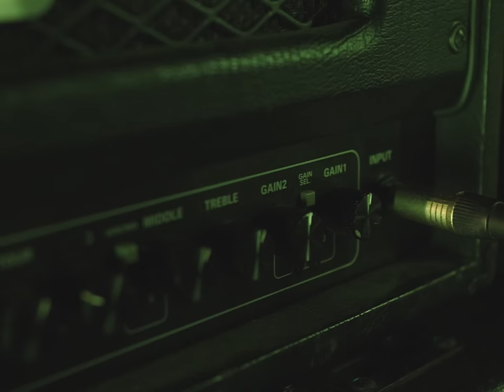Ocean Of Another//I Was Never Here (acoustic)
𝗕𝗲𝗰𝗼𝗺𝗲 𝗮 𝗗𝗿𝗼𝗽 𝗶𝗻 𝘁𝗵𝗲 𝗢𝗰𝗲𝗮𝗻 𝗢𝗳 𝗔𝗻𝗼𝘁𝗵𝗲𝗿 🌊

Credits:
Directed by Mara Prpić
Producer, DOP, editor: Mara Prpić
Mixed and Mastered by: Josip Pilipić @ SilverSound Studio Zagreb
Lyrics:

Now I realize I was never here
And no amount of pills and drugs can ever help me heal
What if I just disappear
I was never here, anyway

I can feel the bottom coming up at me
The sweats, the loss of breath relapse and agony
Bleeding, defeated and exposed
To all these violent thoughts I’m a victim and a host

I know that all these thoughts are not facts
Yet millions of them are force fed and compressed
Scraping the inside of my mind
Forming a white noise

Is it nature or is it nurture
I don’t care
All I know is that I want
This darkness out of here

Huge thanks to Marin Bilić, Paula Devjak and Iva Starac,.

Music and lyrics by Ocean Of Another.